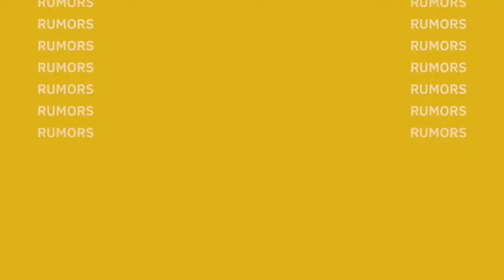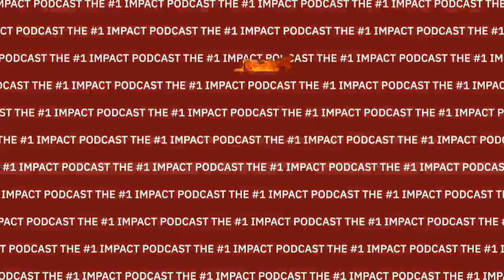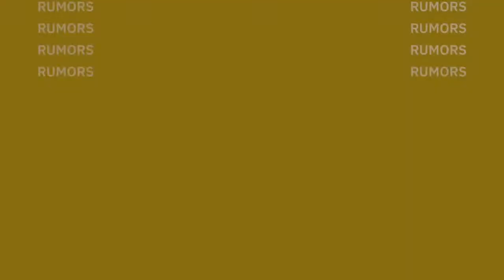TNA IMPACT Wrestling 4.4.24 REVIEW, News & MORE! | TNI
With Rebellion quickly approaching later this month, the action continues from the 2300 Arena in Philadelphia!

RESULTS:
Mustafa Ali defeated Rhino in a Old School Rules Match
The Rascalz (Zachary Wentz & Trey Miguel) defeated Ray Jaz & Zack Clayton (w/Little Guido)
Frankie Kazarian defeated Chris Bey
Ash By Elegance (w/George Iceman) defeated Xia Brookside
Nic Nemeth defeated Alex Shelley

Kyle’s Twitter - None
Marq’s Twitter - None